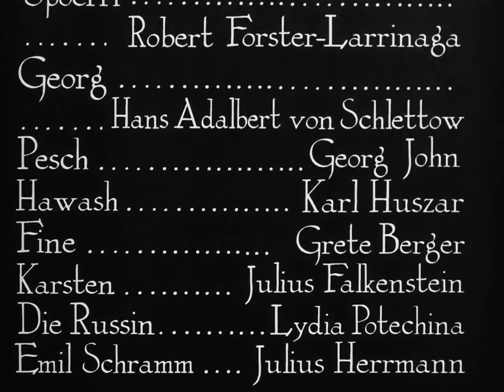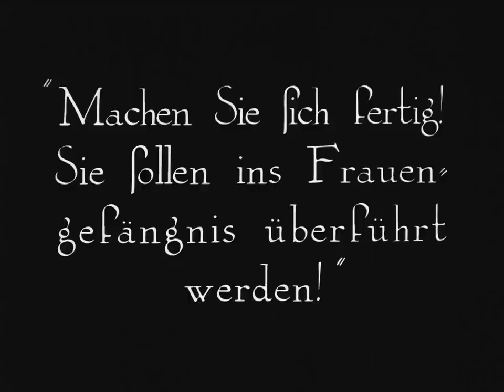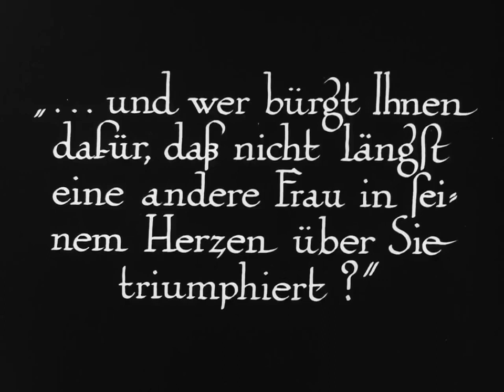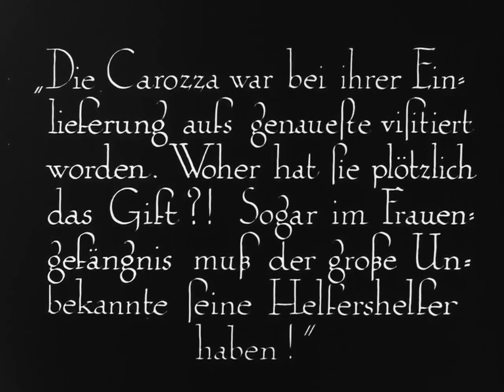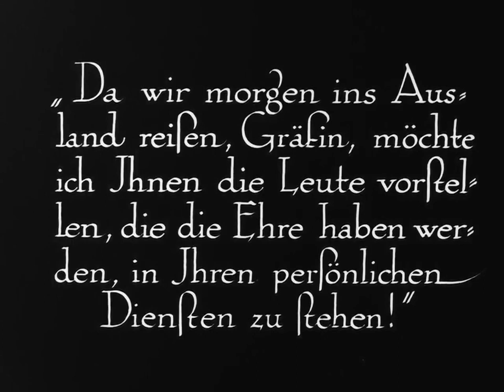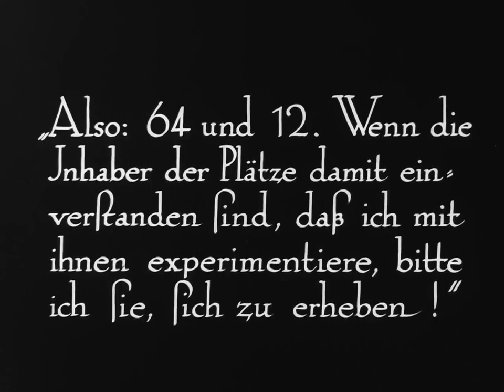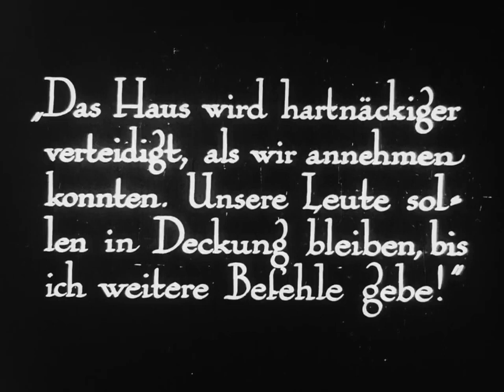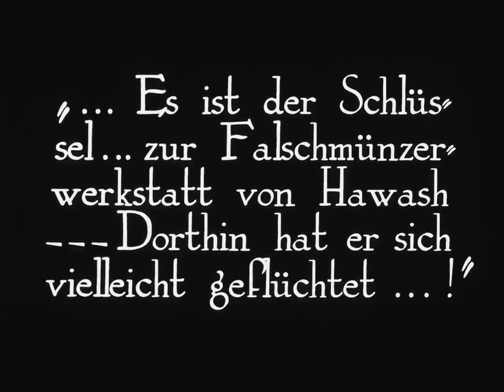Fritz Lang's Dr. Mabuse, Part 2: Inferno: A Game for the People of our Age [GERMAN TITLES] (1922)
A sick and disgraced Count Told (Alfred Abel) seeks the help of Dr. Mabuse (Rudolf Klein-Rogge) to treat his depression; Mabuse uses this chance to isolate the Count in his manor and cut off any inquiries about the Countess's whereabouts. The Count's condition worsens, and he is tormented by hallucinations.

Meanwhile, Carozza (Aud Egede-Nissen ) is moved to a women's prison and again interrogated by von Wenk (Bernhard Goetzke ). Fearing betrayal, Mabuse sanctions Carozza's death. Georg (Hans Adalbert Schlettow) smuggles poison to her cell, which she takes out of loyalty. Another of Mabuse's henchmen, Pesch (Georg John ), bombs von Wenk's office while posing as an electrician, but von Wenk is unharmed and Pesch detained. Mabuse – again fearing betrayal – arranges for Pesch to be killed by a sniper while being transported in a police wagon.

Intent on leaving town, Mabuse gives the captive Countess (Lydia Potechina) the choice of going with him voluntarily. Her refusal angers him, and Mabuse vows that he will kill the Count (Alfred Abel ). Through his powers of suggestion, he induces the Count to commit suicide with a razor blade. When von Wenk investigates his death, he questions Dr. Mabuse as the Count's psychoanalyst. Dr. Mabuse speculates that the Count had fallen under the control of a hostile will, and asks von Wenk if he is familiar with the experiments of one "Sandor Weltmann", who will be performing a public demonstration of telepathy and mass hypnosis at a local theater.

Von Wenk and his men attend Weltmann's show. Weltmann is none other than Mabuse in disguise, and his magic show provides him an opportunity to hypnotize von Wenk, who falls into a trance. Mabuse's secret command to von Wenk is to leave the auditorium, get in his car, and drive off a cliff, but von Wenk's men intercede just in time. Coming to his senses, von Wenk orders a siege of Mabuse's house.

Dr. Mabuse and his men make a final stand. In the ensuing gunfight, Hawasch (Charles Puffy) and Fine (Grete Berger) are killed, Spoerri and Georg are taken into custody, and the Countess is rescued. Dr. Mabuse flees through an underground sewer to Hawasch's counterfeiting workshop, where he becomes trapped, as the doors cannot be opened from the inside. There, Mabuse is confronted by the ghosts of his victims and various demonic illusions.

Spoerri, under interrogation, identifies a key found at Mabuse's mansion as being for the workshop. Von Wenk and the police break in and take the now-insane Dr. Mabuse away.

A 1922 German Black & White silent crime mystery thriller film (a/k/a "Inferno: Ein Spiel von Menschen unserer Zeit") directed by Fritz Lang, produced by Erich Pommer, screenplay by Thea von Harbou, based on Norbert Jacques' novel "Dr. Mabuse, the Gambler" (1922), cinematography by Carl Hoffmann, starring Rudolf Klein-Rogge, Aud Egede-Nissen, Gertrude Welcker, Alfred Abel, Bernhard Goetzke, Paul Richter, Robert Forster-Larrinaga, Hans Adalbert Schlettow, Georg John, and Károly Huszár.

This is the second part of the first film in the Dr. Mabuse series about the character Doctor Mabuse who featured in the novels of Norbert Jacques.

A key theme of the film is the dissolution of German society after World War I. The film portrays but exaggerates the difficult conditions during the period making the film's world a dystopia. The worthless counterfeit money created by Mabuse reflects the nearly worthless Deutsche Mark during the hyperinflation resulting from the Weimar Republic printing excessive money to pay war reparations. The stock market swings, gambling parlors and miserable living conditions for poor people depicted in the film were also reflections of conditions in Germany at the time.

The character of Dr. Mabuse can also be seen as depiction of the power of evil or a distorted inner psyche, a symbol to unite all the negative factors in Germany at the time. The film depicts difficult problems such as rampant crime, worthless money and a volatile stock market as thus being under the control of a single man.

Mabuse, with his hypnotic power over the masses in pursuit of evil was foreshadowing Adolf Hitler. In the sequel, "The Testament of Dr. Mabuse," the link between Mabuse and the Nazis is stronger. Lang viewed Mabuse as a Nietzschean Übermensch, and saw Mabuse's character as emblematic of a certain kind of money-accumulator in Weimar Germany referred to as a "Raffke".

The producer, Erich Pommer, saw this film as a depiction of the contemporary conflict between the liberal conservatives and the Marxist Spartacists in which the Mabuse character represented the Spartacists.

There are populist themes in the film. Another theme is surveillance and seeing without being seen, and that of being versus seeming.

1922 Germany was in political turmoil with spiraling inflation. In cinema the German Expressionist movement was coming of age. Lang's unique style develops to convey a picture of the chaos of the era. Superior for its time.